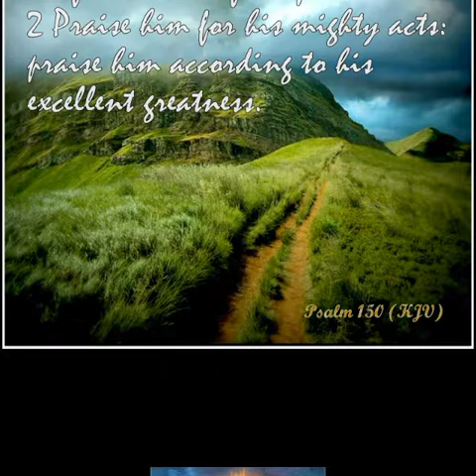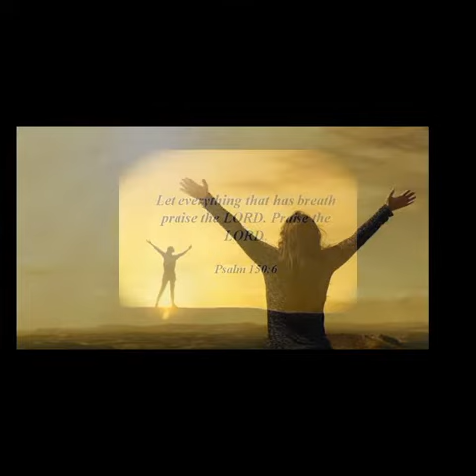Responsorial Psalm 150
Responsorial Psalm PS 150:1B-2, 3-4, 5-6

R. (1b) Holy, holy, holy Lord, mighty God!
Praise the LORD in his sanctuary,
praise him in the firmament of his strength.
Praise him for his mighty deeds,
praise him for his sovereign majesty.
R. Holy, holy, holy Lord, mighty God!
Praise him with the blast of the trumpet,
praise him with lyre and harp,
Praise him with timbrel and dance,
praise him with strings and pipe.
Praise him with sounding cymbals,
praise him with clanging cymbals.
Let everything that has breath
praise the LORD! Alleluia.